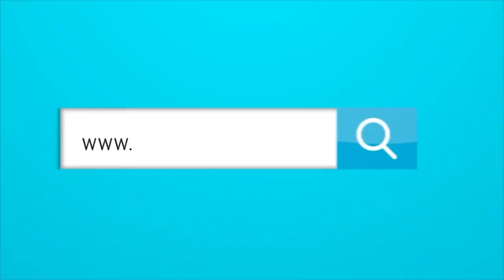¿Tiene Giovanni Moreno un veto en el fútbol colombiano?